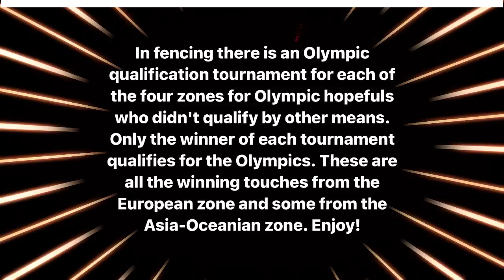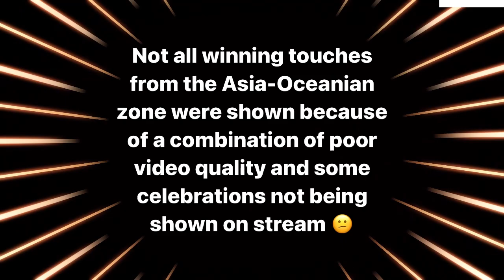Olympic Qualifying Touches in Fencing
In fencing there is an Olympic qualification tournament for each of the four zones for Olympic hopefuls who didn't qualify by other means. Only the winner of each tournament qualifies for the Olympics. These are all the winning touches from the European zone and some from the Asia-Oceanian zone. Because of the poor quality of footage and the fact that many celebrations happened off camera I did not include all of the touches in the AO zone. Each of the individual bouts can be found on my channel. Please enjoy!